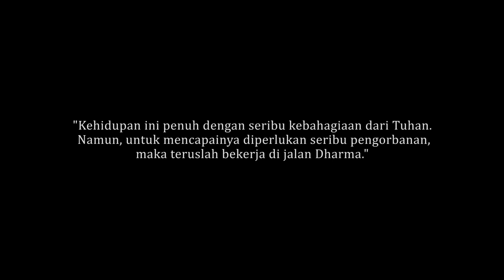Rahajeng Rahina Galungan lan Kuningan